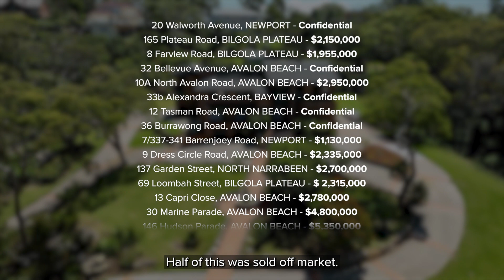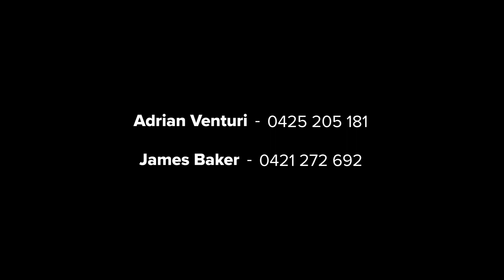McGrath Pittwater - Autumn Market Update